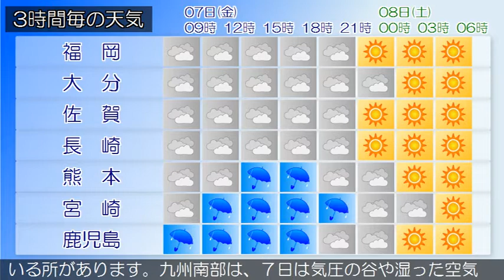2020/02/07 九州地方の天気予報 朝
福岡県は、気圧の谷の影響により曇りとなっています。７日は、気圧の谷や湿った空気の影響により、曇りで雨の降る所があるでしょう。８日は、高気圧に覆われて概ね晴れとなりますが、寒気の影響により次第に曇りとなる所があるでしょう。‹天気変化等の留意点›奄美地方では、７日昼前から７日夕方まで急な強い雨や落雷に注意してください。九州南部・奄美地方は、曇りで雨が降っている所があります。九州南部は、７日は気圧の谷や湿った空気の影響を受けるでしょう。８日は高気圧に覆われる見込みです